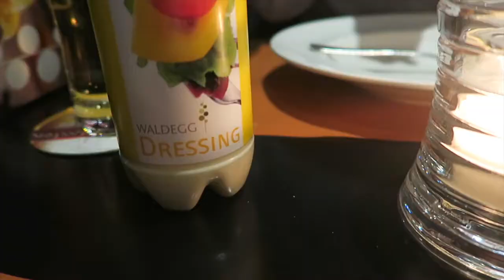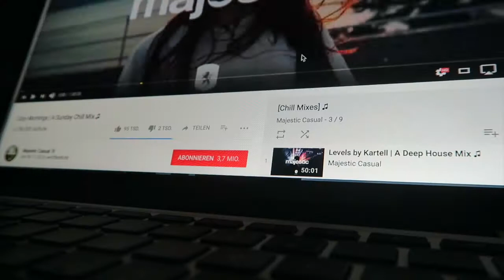Motivations Video! / WeeklyVLOG#15 / DudldeiGurke2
Hallo mein Name ist Damaris und ich lebe in der Schweiz auf einem Bauernhof.

Viel spass beim Video: Viele Timelaps und essen findet ihr im Video.

Jeden Sonntag neues Video.

Grüsse Damaris